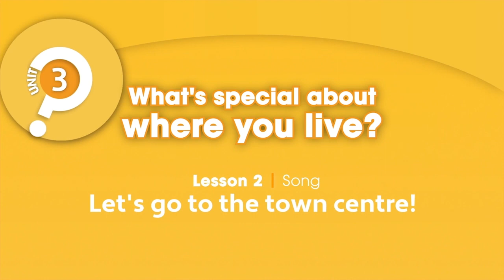Unit 3 - PB pg. 31 - Song: "Let´s go to the town centre!"